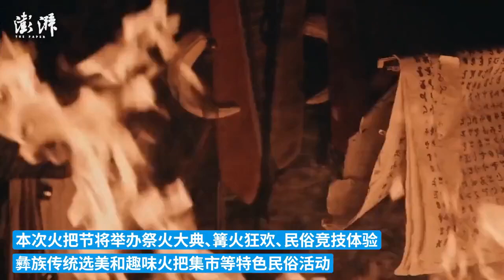在最炎热的酷暑，来凉山谷克德过个凉爽的彝族火把节